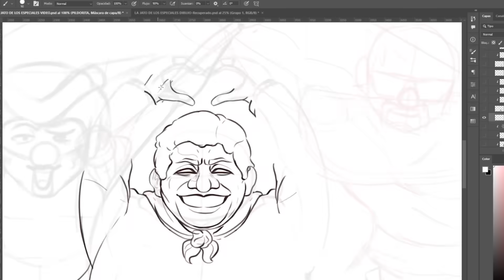La bronca de Andy v y Chupetin | La jato de los 3special3s | Episodio 13 de la 2da temporada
Gracias por visitar el canal del Loco Pildorita